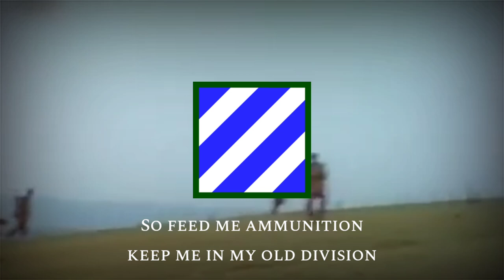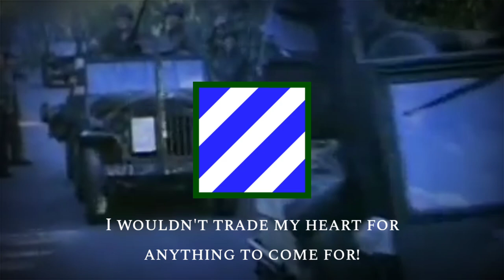„Dogface Soldier” • US Army March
In 1942, Bert Gold and Ken Hart, two members of the United States Army Air Forces, published a song called "The Dogface Soldier," which one newspaper called an "authentic foxhole folksong." The song became the theme of the 3rd Infantry Division and was featured in the 1955 film To Hell and Back starring Audie Murphy, who served in the 3rd Division. A recording of the song by Russ Morgan, taken from the film, became a No. 30 pop hit in the U.S. the same year.

I do not own everything in this video, all rights to their owners.